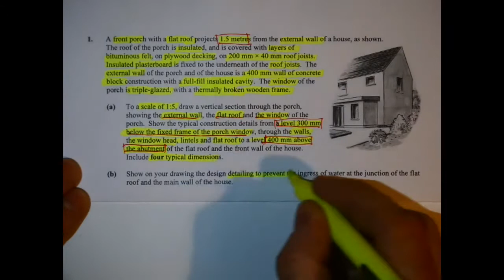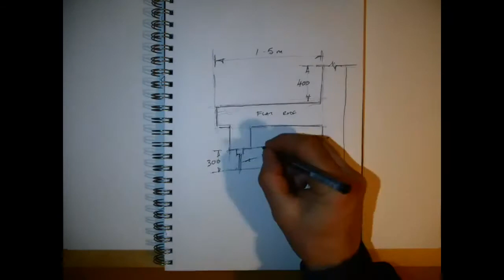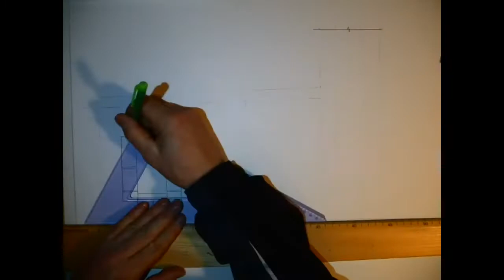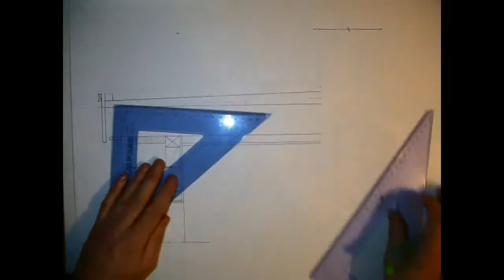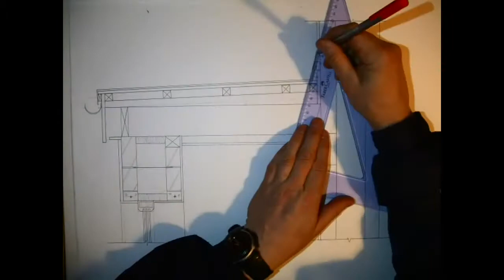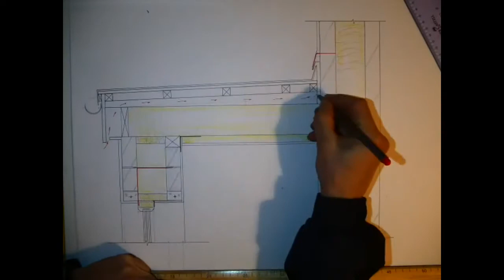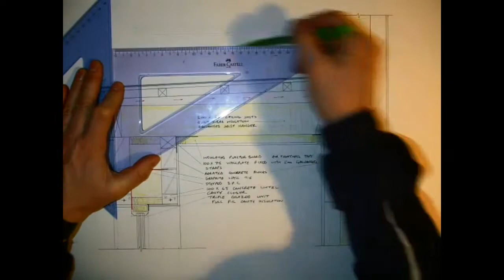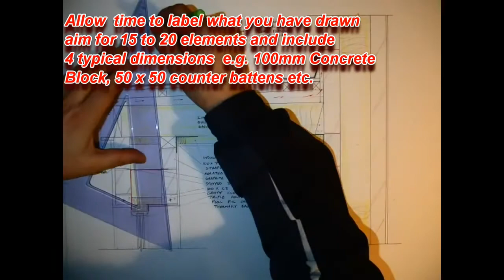2016 Construction Studies Higher Level Question 1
This video shows how you might approach answering this question. Highlighting what the question is looking for using a quick sketch to establish what you need to draw and  a rough guide is offered on time allocation.